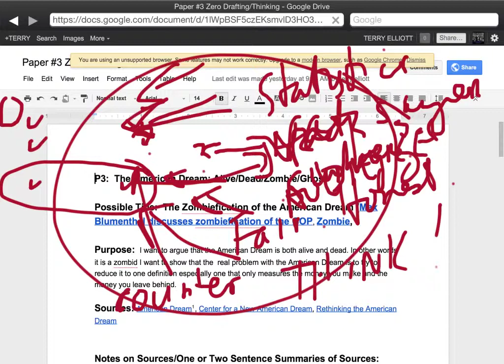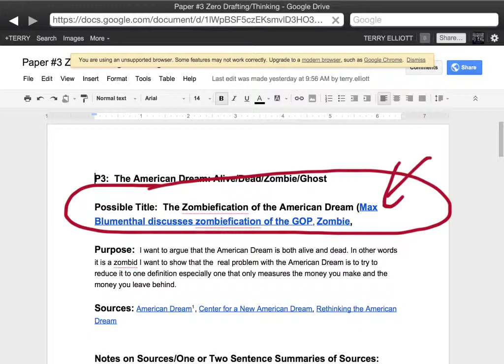Googledocsp3Organization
A sample example of how I made a very 'rough' plan of work organizing my persuasive paper.